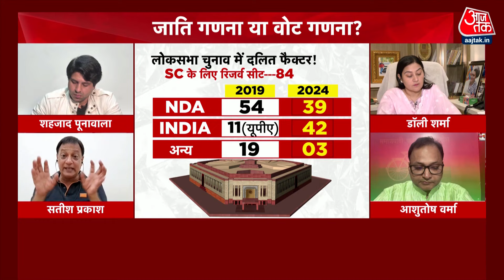Dangal: BJP को जाति जनगणना कराने में क्या परेशानी है?- Ashutosh Verma | NDA Vs INDIA | Arpita Arya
समाजवादी पार्टी के प्रवक्ता आशुतोष वर्मा ने बीजेपी पर वार करते हुए कहा है कि बीजेपी की हिंदुत्व की राजनीति फेल हो चुकी है, बीजेपी को जाति जनगणना कराने में क्या परेशानी है?